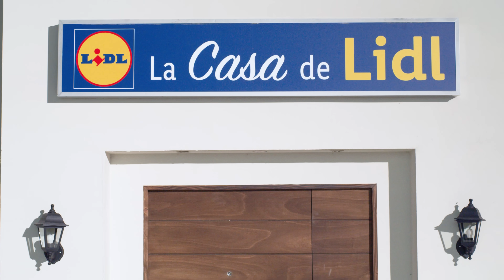Bizcocho de olivas negras 🫒🍰 | Recetas con masas | Lidl España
¿Habéis probado alguna vez el bizcocho salado? Es el plato perfecto para cualquier comida, cena… ¡o aperitivo!No te pierdas este bizcocho de olivas negras. ¡Te encantará!

00:00 Intro
00:10  Cocinamos los tomates
00:20  Preparamos la masa
00:30  Añadimos las aceitunas y queso
00:40  Vertemos en un molde y horneamos
00:50  Cortamos y ¡a disfrutar!

Raciones: 8 | Dificultad: fácil | Tiempo cocción: 45 minutos |  Tiempo preparación: 20 minutos

INGREDIENTES:

- 250 g de harina de trigo Belbake
- 7 g de levadura en polvo Belbake
- 4 huevos ecológicos
- 100 g de aceitunas negras cacereña sin hueso Baresa
- 125 g de tomate cherry rama premium
- 40 g de queso cheddar Valley Spire
- 130 ml de leche fresca entera ecológica Milbona
- 100 ml de aceite de oliva intenso Olisone
- 3 gr de romero molido Kania
- 2 gr de pimienta negra Kania
- 3 gr de sal
- Aceite de oliva virgen extra Olisone

ELABORACIÓN:

1. Primero picamos las aceitunas, rallamos el queso cheddar y cortamos los tomates cherrys en cuartos. En una sartén con aceite de oliva virgen extra, salteamos los tomates hasta dorar. Retiramos y reservamos.
2. Para el bizcocho, batimos los huevos hasta espumar e incorporamos la leche y el aceite de oliva. Mezclamos hasta integrar los ingredientes. Tamizamos la harina junto con el polvo de hornear, la sal, la pimienta y sumamos a la mezcla anterior.
3. Removemos suavemente hasta formar una masa homogénea. Sumamos las aceitunas, los tomates cherry, el queso rallado y el romero. Mezclamos hasta que los ingredientes queden integrados y distribuidos uniformemente.
4. Vertemos la masa en un molde con papel de horno y horneamos durante 45 minutos a 180ºC. Retiramos del horno y dejamos enfriar durante unos 10 minutos. Desmoldamos, cortamos en porciones y… ¡listo para disfrutar!

INFORMACIÓN ADICIONAL SOBRE NUTRICIÓN:

Cuando pensamos en un bizcocho siempre pensamos en un sabor dulce, pero también se pueden hacer elaboraciones como estas, donde tenemos sabores diferentes.
Es una receta densa a nivel calórico, con una fuente de hidratos de carbono por parte de la harina de trigo. También tenemos grasas saludables, tanto por parte del aceite de oliva como de las aceitunas. También tenemos proteínas de alto valor biológico, tanto por parte de los huevos, la leche fresca y el queso.
Podemos usar una harina sin gluten, ya que no modificará mucho el sabor y tendremos una receta apta para personas con celiaquía.

Información adicional sobre el ingrediente destacado:

El ingrediente principal de esta receta es la harina de trigo. A nivel nutricional, nos aporta hidratos de carbono complejos. Si es una opción 100% integral, también nos aporta una fuente de fibra. Podemos encontrar opciones aptas para personas celíacas, siempre que así lo especifique en el envase. Es fuente de vitaminas del grupo B, como B1, B2 o B6. También nos aporta minerales como magnesio, fósforo y potasio.

Podemos destacar también las aceitunas, que son una fuente de fibra, así como de grasas de buena calidad. También nos aportan vitamina E, potasio o fósforo. Debemos tener presente que, generalmente, su contenido en sal es elevado, por lo que habrá que consumirlas con moderación, sobre todo personas que tengan problemas de tensión arterial elevada.